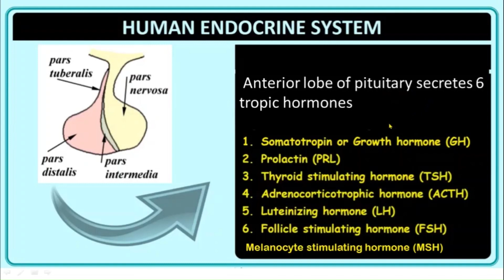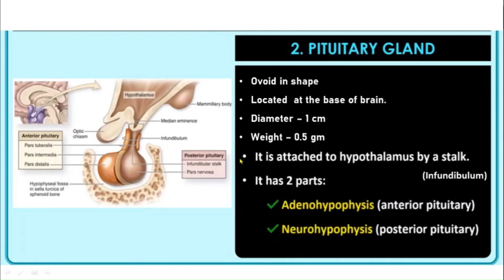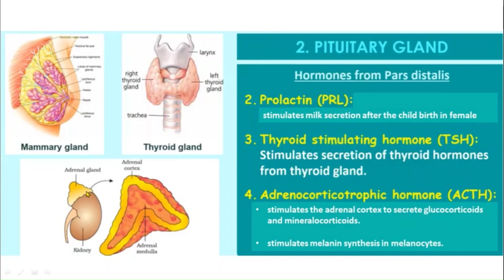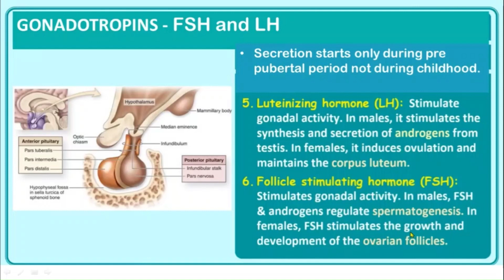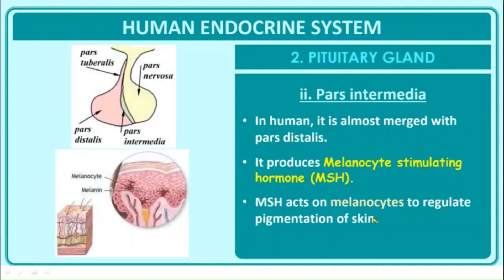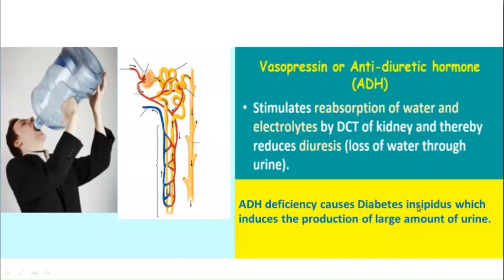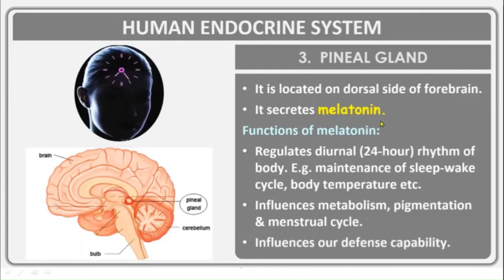Pituitary Gland | Chemical Coordination and Integration | 11th Std Zoology | Part 2 | Tamil